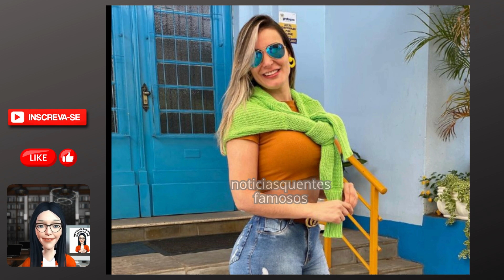ANDRESSA URACH CHOCA SEUS SEGUIDORES